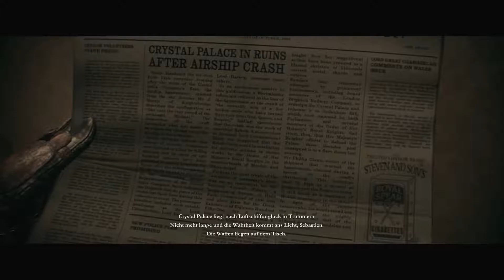The Order 1886 (PS4) #16 * (Old Man) * WAFFENBRÜDER * FullHD * German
Ein neues Zeitalter bricht an – ein Zeitalter wissenschaftlicher Wunder. Unterstützt mich beim Entdecken dieser... ^^

Ein neues Zeitalter bricht an – ein Zeitalter wissenschaftlicher Wunder. Doch unter dem dichten Londoner Nebel, im Schatten der Industriellen Revolution, drohen alte und neue Feinde die Stadt – und die ganze Welt – ins Chaos zu stürzen. Die Stadt wird von den einzigen Beschützern der Menschheit bewacht, einer Elitegruppe von Rittern, die als der Orden bekannt ist. Schließe dich einem jahrhundertealten Krieg gegen eine mächtige Bedrohung an, der den Lauf der Geschichte für immer verändern wird.